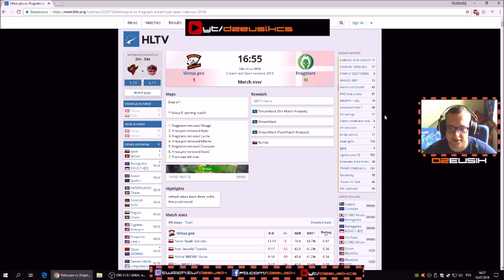Fragsters vs Virtus.pro deklasacja [Rozkmina Taktyczna]